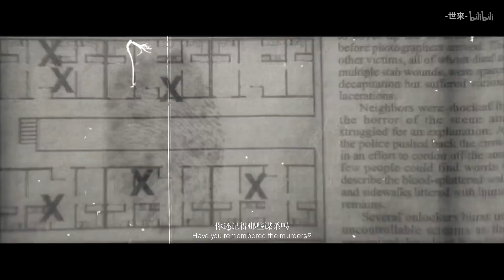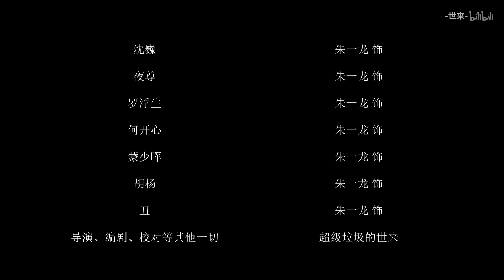[EN Sub]【朱一龙 Zhu Yilong】《IDENTITY》7重人格相爱相杀悬疑全员黑化注意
视频多语翻译贡献以开放，欢迎投喂各国字幕拯救不会中文的海外粉丝们，标题没标注[Sub]的都是还没有翻译的。